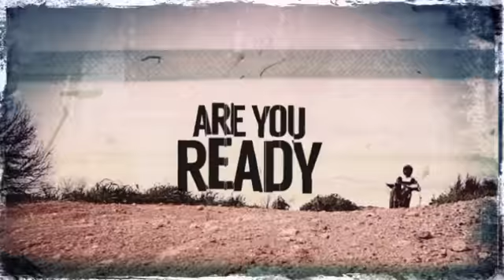The North Face Long-Sleeve Owlpeak Plaid Shirt Men's- Burrow Brown - TheSkiBum.com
This The North Face Long-Sleeve Owlpeak Plaid Shirt Men's- Burrow Brown is brought you

the leading ecommerce video solution.